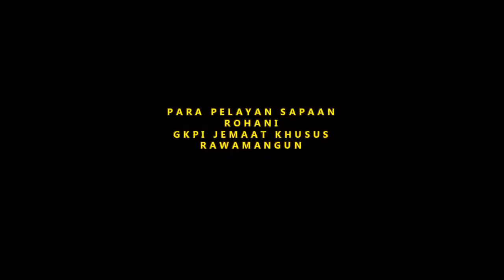Sapaan Rohani, Jumat 15 Mei 2020, Thema : Memahami Kristus - Sesi 3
Sapaan Rohani
Jumat 15 Mei 2020
Thema : Memahami Kristus - Sesi 3
Oleh : Pdt.Wilson GP Lumbantobing
GKPI Jemaat Khusus Rawamangun